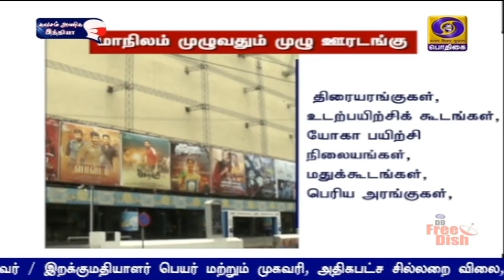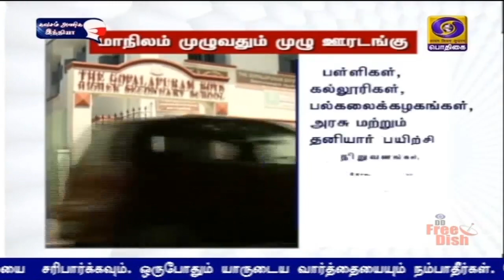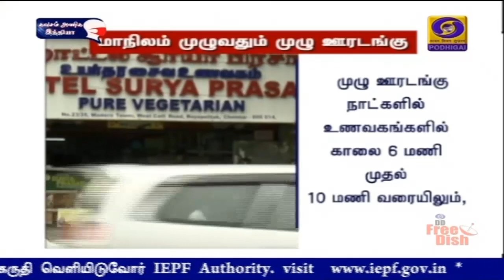தமிழகத்தில் இரண்டு வார கால முழு ஊரடங்கு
தமிழகத்தில் திங்கட்கிழமை முதல் அமல்படுத்தப்படவுள்ள ஊரடங்கிற்கு பொது மக்கள் முழுமையாக ஒத்துழைப்பு வழங்க வேண்டும் - முதலமைச்சர் மு க ஸ்டாலின் வேண்டுகோள்.